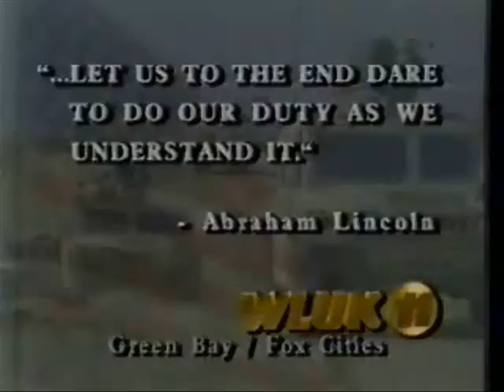more 1990 promos WLUK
promos WLUK if WLUK in 1990